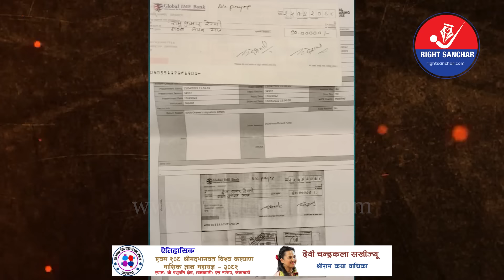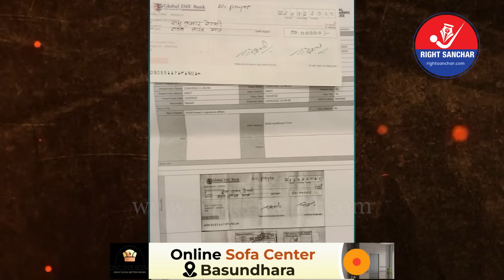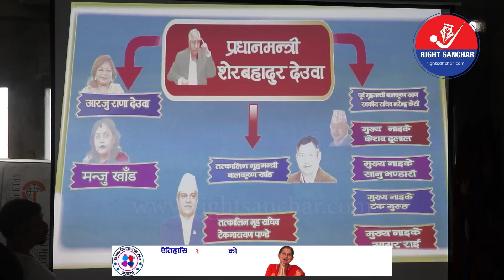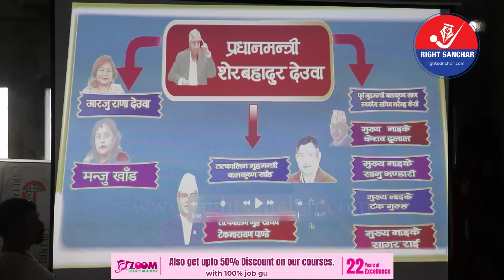भेटियो शरणार्थी काण्डमा भिआइपी मुछिएको ‘खतरनाक’ प्रमाण, रविले कारवाही गर्ने डर, डरायो कांग्रेस ?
Voice : Ram Datta Joshi
Producer :
© Right Sanchar  Downloading and Uploading is strictly prohibited .